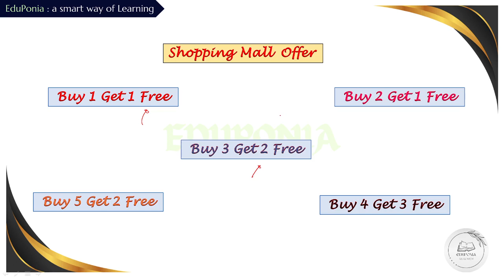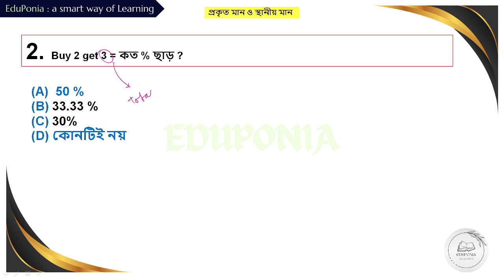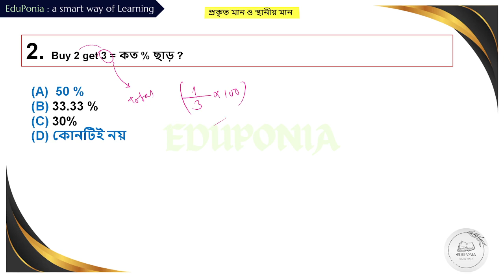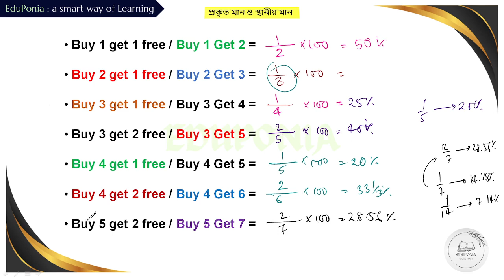Buy 1 get 1 free।। Buy 2 get 1 free meaning ।। math class in bengali ।।eduponia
Welcome to EduPonia.
WBP LADY CONSTABLE 2023 / WBCS 2023 / KP CONSTABLE / FOOD SI Math class in bengali by EduPonia I Ratio Proportion / অনুপাত ও সমানুপাত

অঙ্কের যেকোনো সমস্যা থাকলে জানাও। চেষ্টা করবো সেগুলি খুব সোজা ভাবে সমাধান করে পোস্ট করার ।